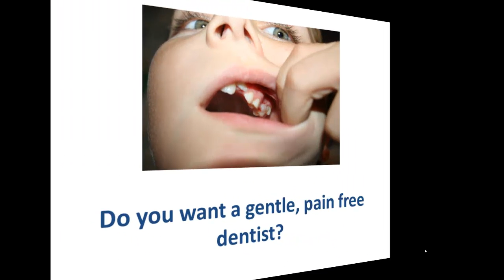emergency dentist Penrith|cosmetic dentistry Penrith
Trying to find a Penrith dentist in Sydney can be troublesome at times. Most don't go to a dentist regularly so that they don't have a number ready if and when they do notice that they have a problem. You may well be different and go to check out your Sydney dentist regularly or at least have some sort of history using a dentist you could have used over the years.

For those who are like most people who typically do not have an established dentist then you will be confronted with the difficulty of attempting to find a Penrith dentist when you have a problem. Toothache is a concern that can arise unexpectedly and it is an issue that cannot really be easily ignored.  At this time you can start to be unhappy that you haven't had continual check-ups at a dentist that may assist you get a dental appointment in a flash.

The main top reasons that people do not check out a dentist regularly is due to the charges and the discomfort. A dentists drill is a disturbance and sensation that resounds through your head and is not easily forgotten.  You are at the mercy of the dentist who will provide you some anaesthetic to alleviate the pain which you are likely to have to accept through getting a needle prick your jaw structure. This fantastic soothing remedy does wear off but dentist's drills do cause physical pain and this is what a lot of people retain.  As you leave you also have to deal with the pain of emptying your wallet or purse. Quite a lot of individuals do not like having two different lots of pain from one source.

 Going into a dentist where you are required to undergo the ignominy of having pain induced upon you and after that required to pay for it is a thing that only not many people desire.

Oral health is extremely important and if individuals have a very good regime of oral hygiene they could really reduce the chance of needing dental procedures done.If the family carries to search for affordable dentistry you will know that price may vary hugely of the different services available.

Community dental services for school children and numerous eligible men and women are supplied by way of school dental clinics, mobile dental vans, district clinics and, in many rural centres, by private dental practices.

In Sydney free of charge basic dental care is provided to every one school children from pre-primary to year 11 (year 12 in remote localities).There is strong emphasis on prevention, oral health education and early intervention to mend dental problems. Where required, referrals are made to private dental specialists, and children eligible for subsidised care, to a public dental clinic.

When you are not an Australian resident, you are not eligible for public dental care which enables you to need to have your dental treatment provided by a non-public dental provider at your own cost.

When you are visiting from interstate and therefore are eligible for public dental care, you may well be ready to access an emergency dentist in Sydney in the case where you qualify.
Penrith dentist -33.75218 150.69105